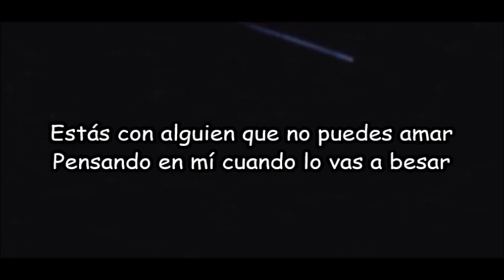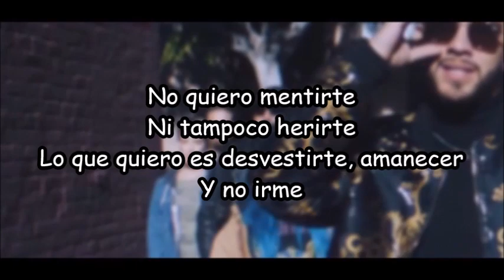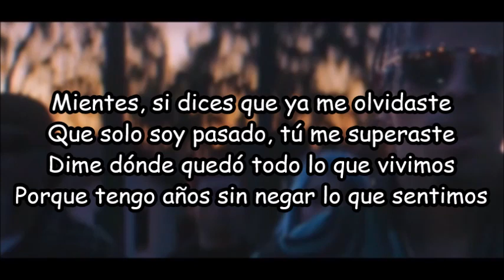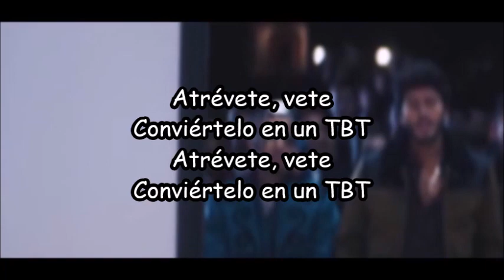Sebastián Yatra, Manuel Turizo, Rauw Alejandro | TBT | Letra + Video